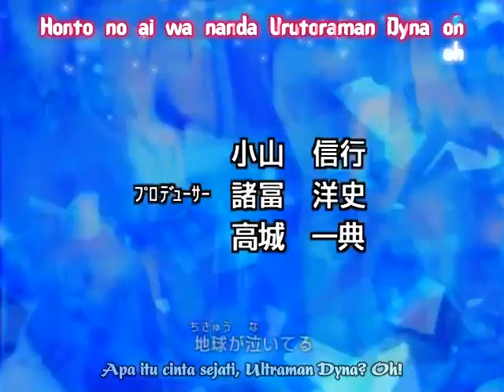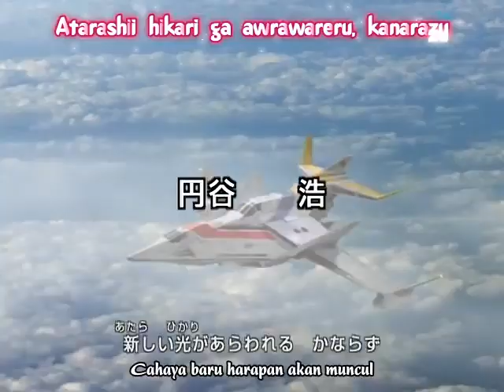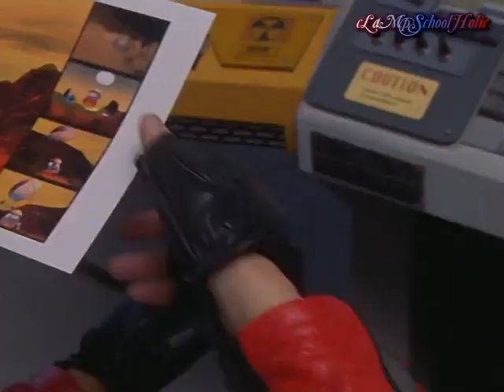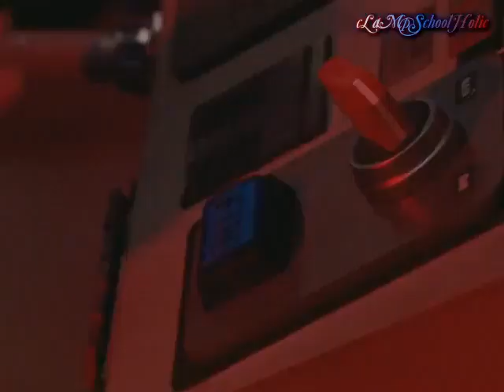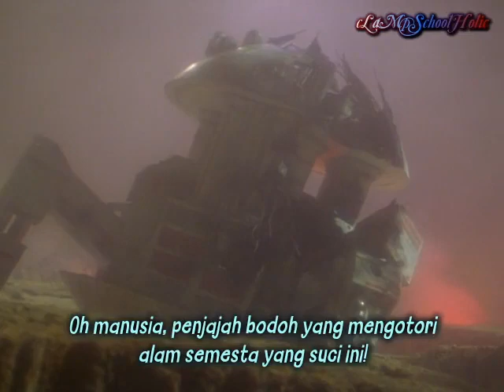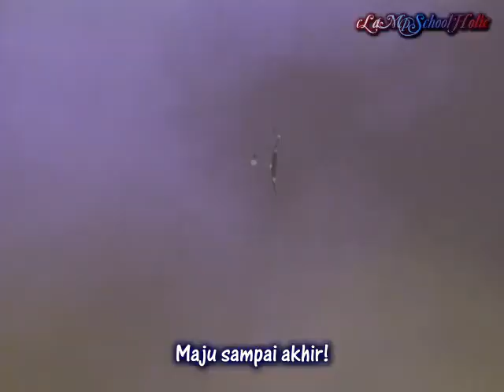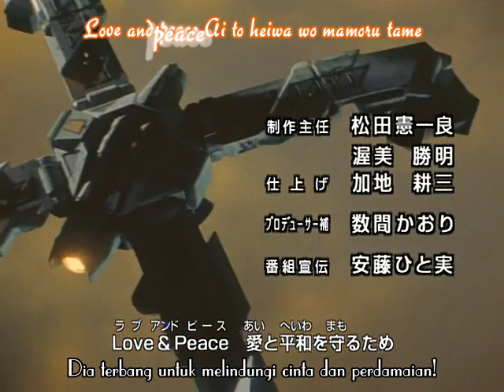Ultraman Dyna Episode 44 Sub Indonesia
Sumber Fansub by: ClampSchoolHolic